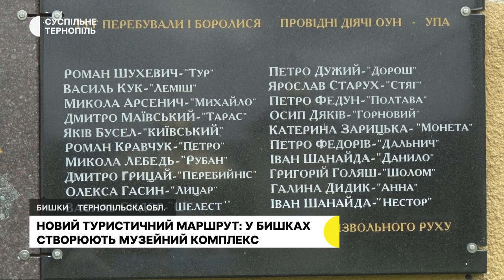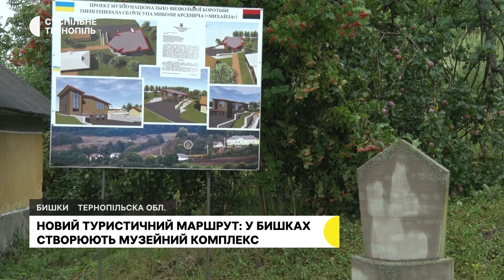Ремонтують дорогу, у Бишках створюють музей, тхеквондист з Авдіївки навчає дітей у Тернополі | 4.08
- У Тернополі частину вулиці 15 квітня перекрили на два тижні через ремонт.
- У селі Бишки Козівської громади хочуть створити туристичний маршрут місцями, де були криївки упівців.
- Чемпіон України з тхеквондо Сергій Жувака через війну переїжджав 4 рази. Тепер хоче залишитися у Тернополі та започаткувати тут мережу олімпійського тхеквондо.